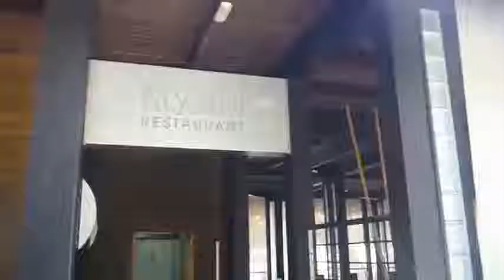Riu Palace Macao Resort All Inclusive em Punta Cana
Popular Travel, Reviews Notes. Riu Palace Macao   Resort All Inclusive em Punta Cana